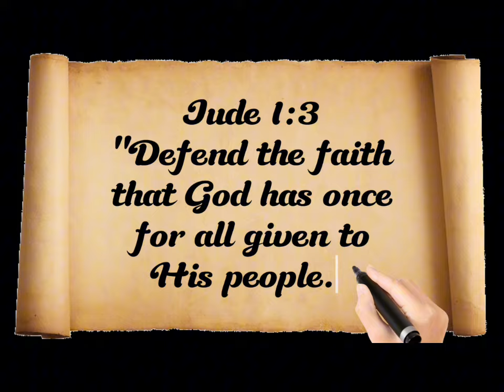isang CFD gustong bumawi sa pagkatalo ng kanyang kasamahan sa debate.